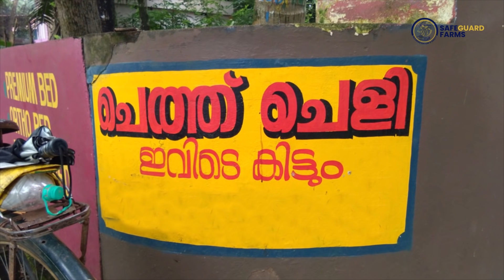കള്ള്‌ ഉത്‌പാദനം : Informative video on Toddy : End to End process on production & its By-products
Palm wine, known by several local names, is an alcoholic beverage created from the sap of various species of palm tree such as the Palmyra, date palms, and coconut palms.

Palm wine production by smallholders and individual farmers may promote conservation as palm trees become a source of regular household income.

In some parts of India, the unfermented sap is called Neera and is refrigerated, stored and distributed by semi-government agencies. A little lime (calcium hydroxide) is added to the sap to prevent it from fermenting. Neera, similar to fruit-juice products, is relatively rich in potassium.

Also palm wine or toddy is served as either Neera or Pathaneer (a sweet, non-alcoholic beverage derived from fresh sap) or Kallu (a sour beverage made from fermented sap, but not as strong as wine).
Palm wine is evaporated to produce the unrefined sugar called Jaggery